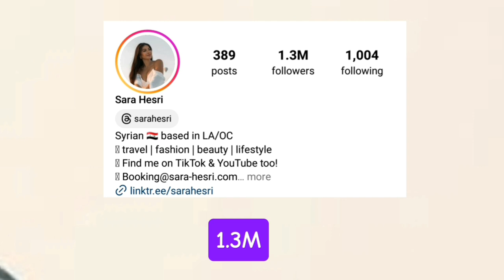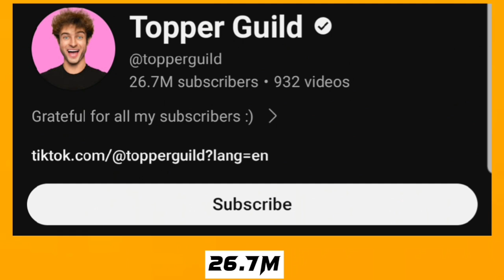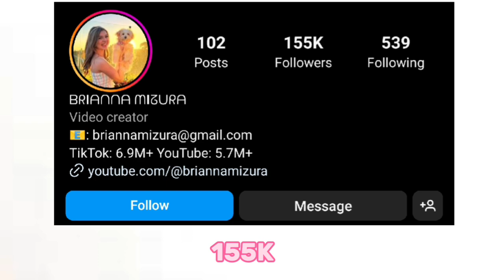Topper Guild Vs Brianna Mizura Vs Sara Hesri Lifestyle Comparison In 2024🌟